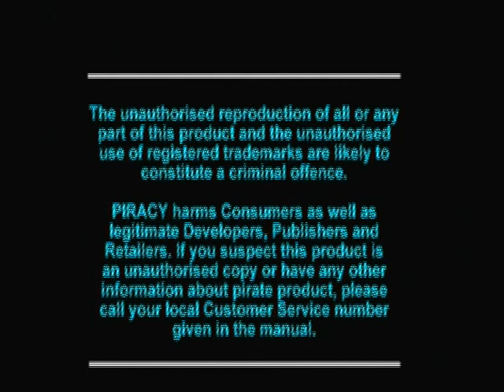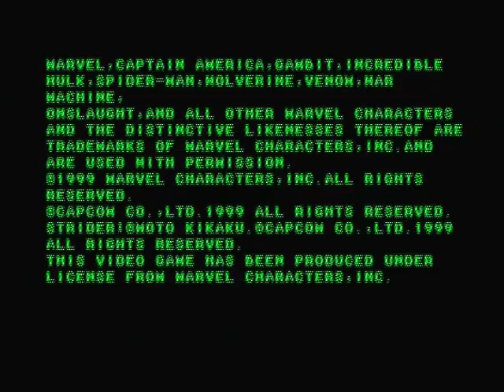MARVEL VS CAPCOM PLAYSTATION